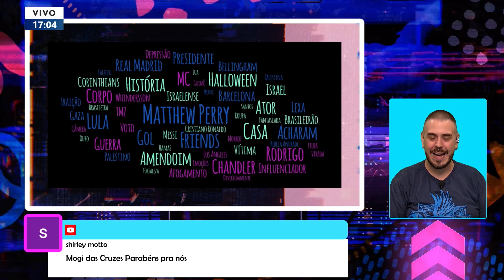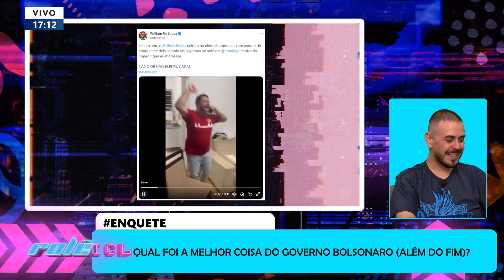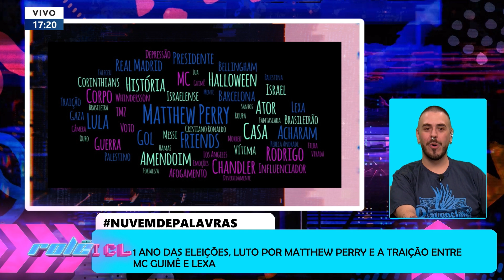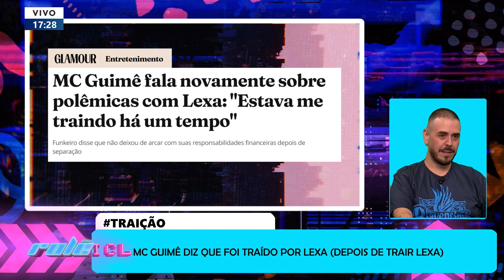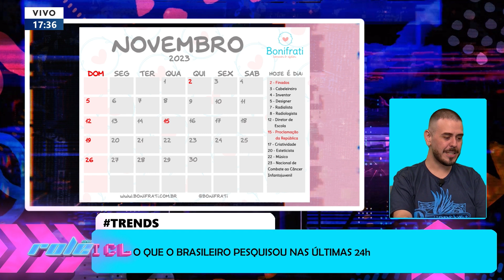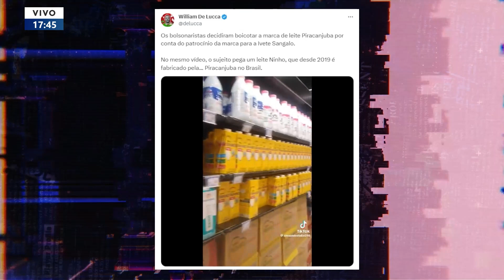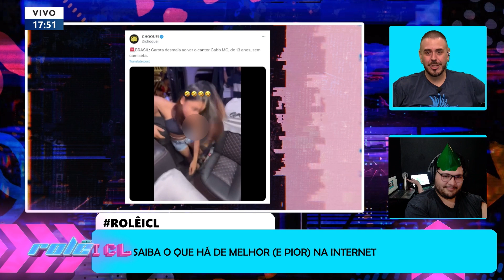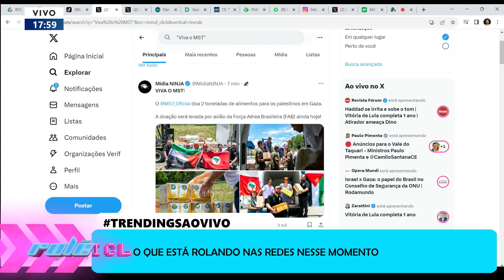ROLÊ ICL - 30/10/23 - 1 ANO DAS ELEIÇÕES, LUTO POR MATTHEW PERRY E A TRAIÇÃO ENTRE MC GUIMÊ E LEXA